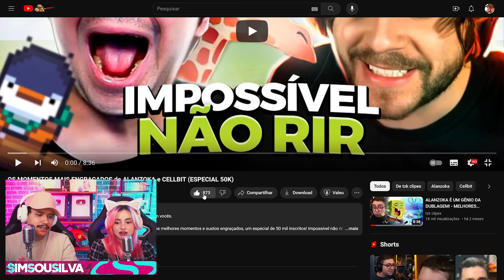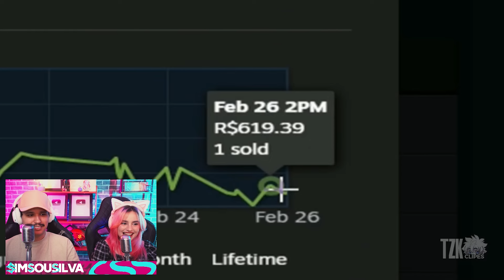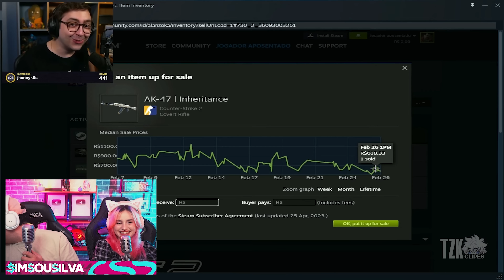Os MELHORES e mais ENGRAÇADOS momentos do ALANZOKA e CELLBIT | React TzkCliples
Cola nas nossas lives, de segunda à quinta às 17 horas.

Nossos canais:
@simsousilva e @SimSouGamer